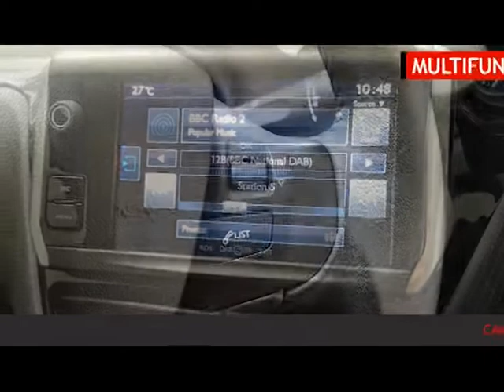2016 Peugeot 208 XS - Blue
Available at Horton Seat Lincoln

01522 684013